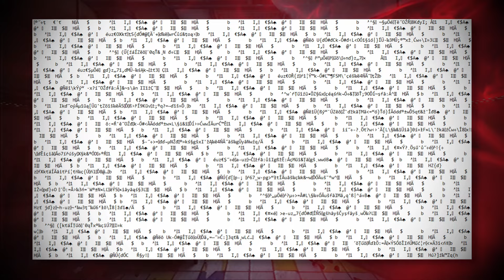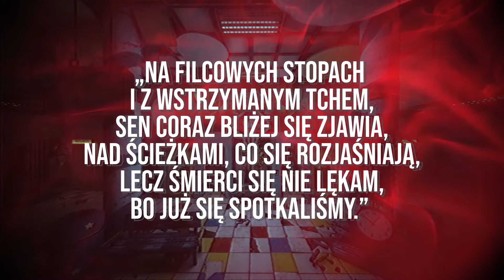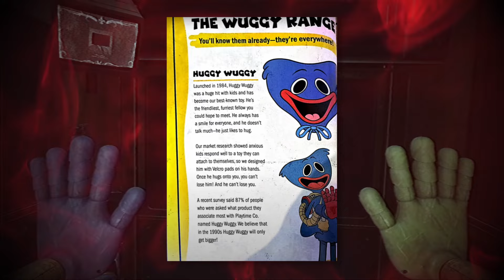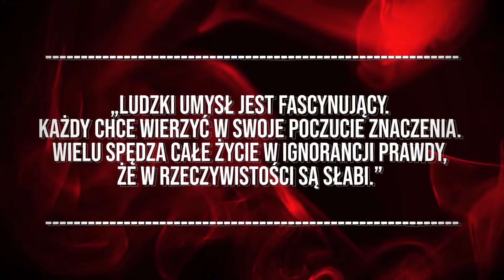Musimy Pogadać o Zapowiedzi Chapter 4 Poppy Playtime | Story So Far Chapter 3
W tym odcinku Musimy Pogadać o Zapowiedzi Chapter 4 Poppy Playtime | Story So Far Chapter 3

Film to omówienie zagadki jaka kryje się za trzecią zapowiedzią Chapteru 4 Poppy Playtime i jak doszedłem do tego że tutaj potrzeba użyć wstecznego wykorzystania kodu binarnego by uzyskać kod QR.

No i czas podsumować wszystkie dotychczasowe wiadomości.

To była przygoda.